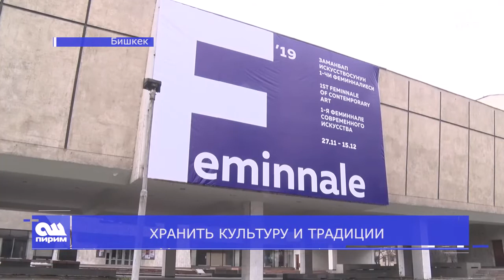ХРАНИТЬ КУЛЬТУРУ И ТРАДИЦИИ 06.12.2019